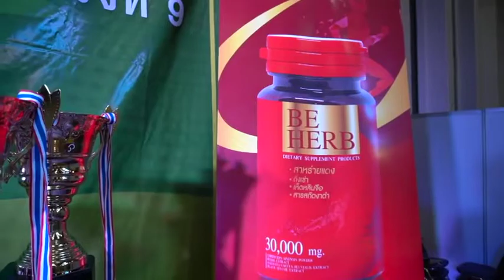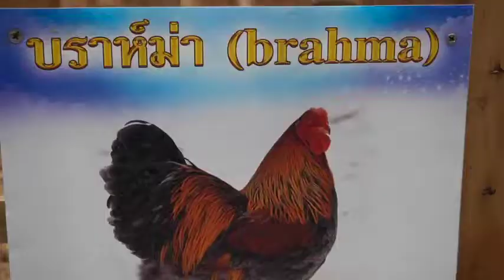PET VARIETY 2019 #'งานสัตว์เลี้ยงที่ยิ่งใหญ่แห่งปี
มหกรรมสัตว์เลี้ยงสุดยิ่งใหญ่แห่งปี  ประกวดสัตว์เลี้ยง
พบ สุดยอดสัตว์ สวยงาม เก่ง ฉลาด มากมายในงานนี้

รู้แล้ว ฝากแชร์. แล้วบอกต่อด้วยนะครับ

PET VARIETY
อิมแพคเมืองทอง ฮอลล์ 7-8